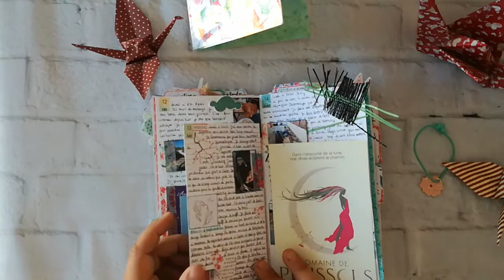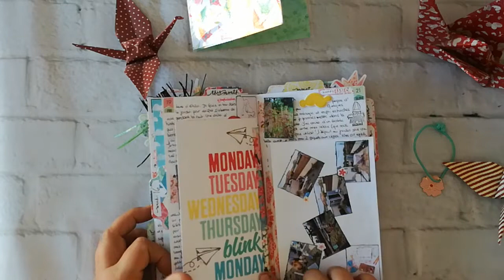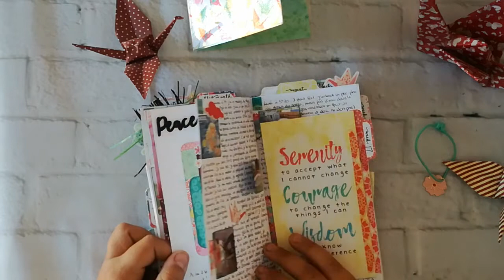Mon «big daisy-dori» complété / CocoaDaisy April flip through